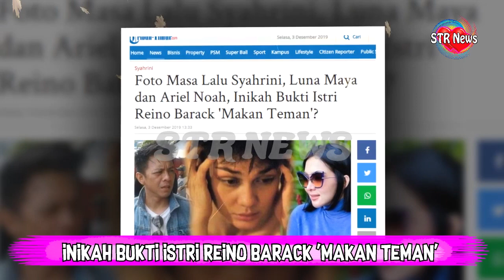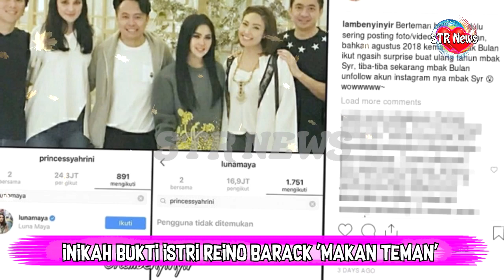Foto Masa Lalu Syahrini, Luna Maya dan Ariel Noah, Inikah Bukti Istri Reino Barack 'Mak4n Tem4n'..??